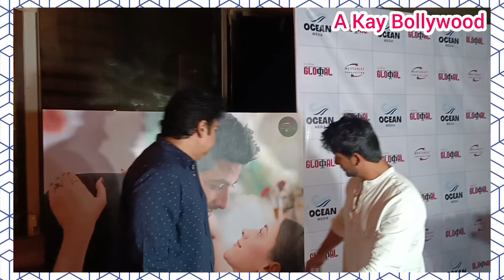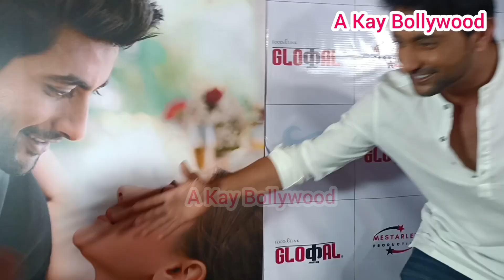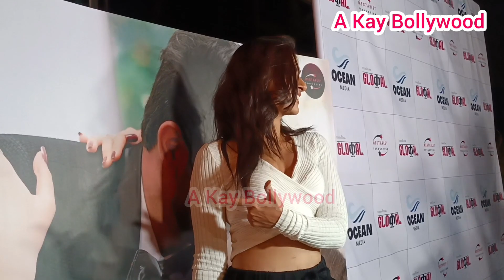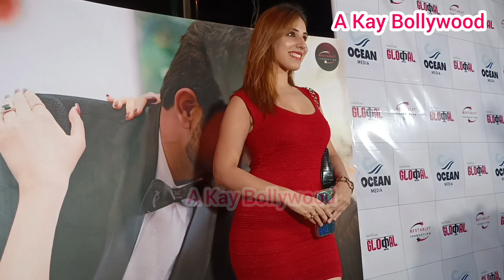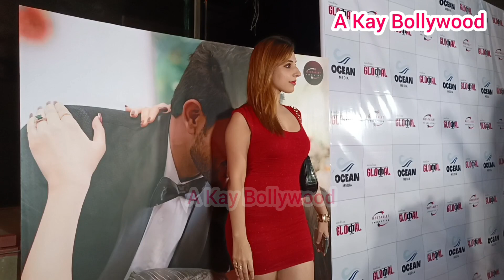Beirada Official Song Launch At Fahmaan Khan, Sajid Khan, Abdu Rozik, Ashita Dhawan, Megha & Tabish